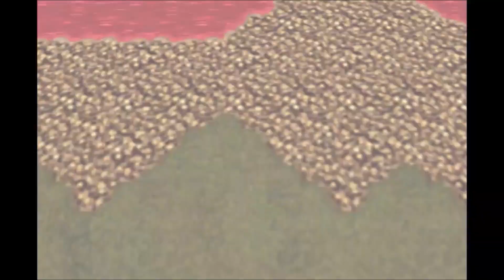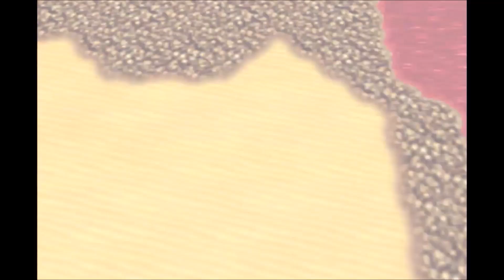Final Fantasy Ⅵ : World Reborn (PC) Chapitre 8 Un an plus tard.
🔰 On est a la moitié du jeu.
À partir de maintenant ça va swinguer !
Merci à toutes et à tous d'avoir suivi l'aventure jusque là.